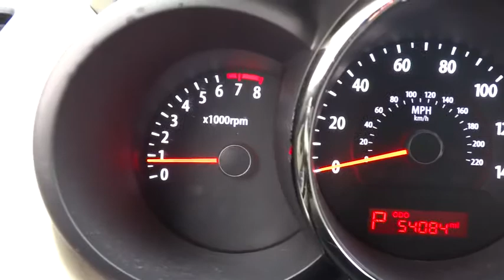2010 Kia Soul Elmhurst, Oak Park, River Grove, Bellwood, Franklin Park , IL 40731Z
2010 Kia Soul
2010 Kia Soul ! - Stock#: 40731Z - VIN#: KNDJT2A2XA7177557